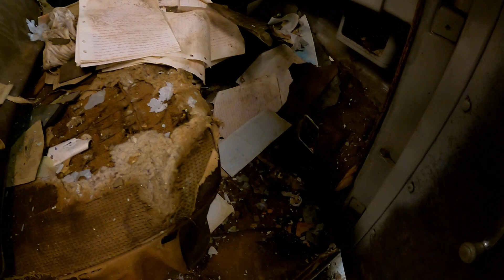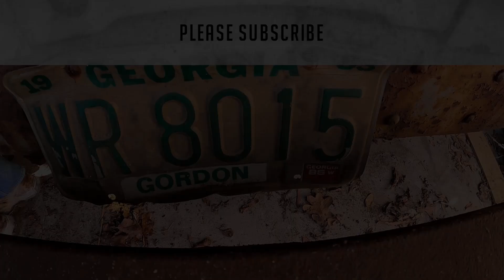1959 WILLYS FOUND IN A SHED!! {ANOTHER RESCUED}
I was contacted by a viewer and asked if I would like to come look at a 1959 Willys truck that has been off the road since 1985. Of course RED CLAY TRAVELER wants another truck! I go in this video to pick it up and it truly was an amazing experience! I hope you enjoy!